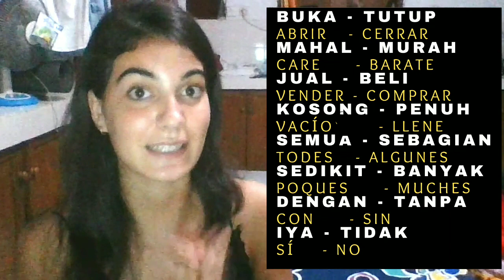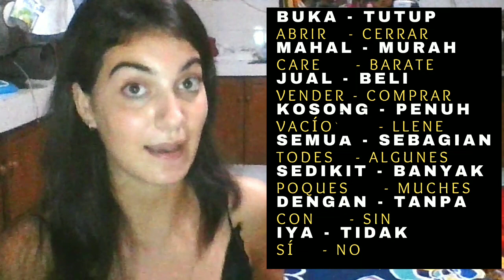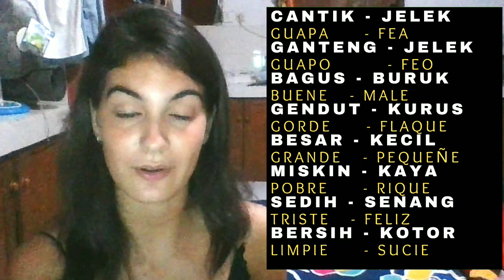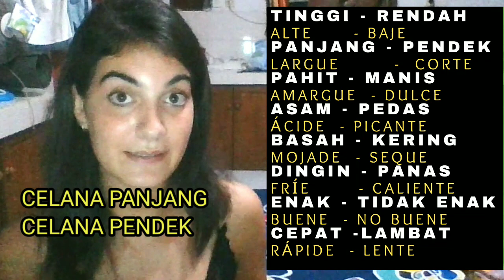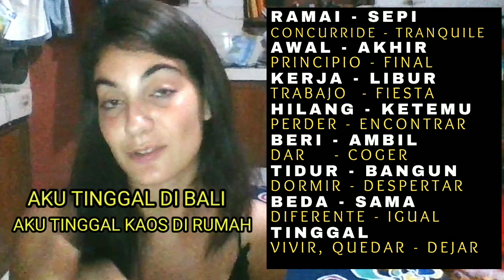INDONEISA I 100 Palabras; Antónimos/Sinónimos I CURSO INDONESIO / BAHASA INDONESIA .C8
Hola!
En este vídeo aprenderás ¡100 NUEVAS PALABRAS! así que estate atente y ve tomando nota.
No olvides preguntar tus dudas aquí en los comentarios.